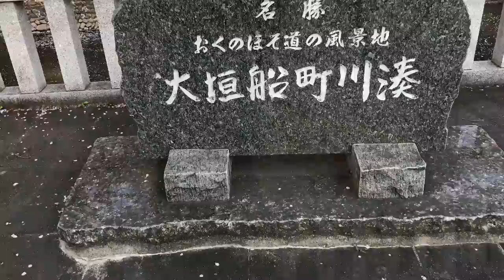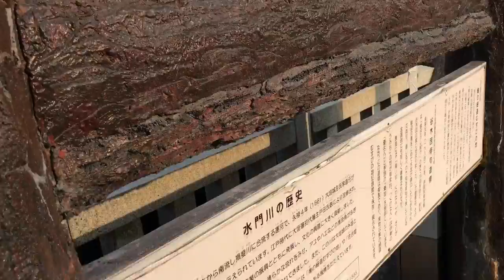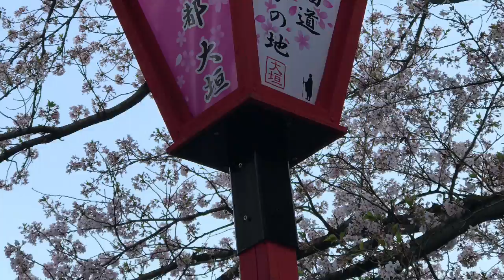Primavera🌸🌺🌸🌼 2017 Ogaki Gifu Japão🇯🇵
Primavera  2017 Ogaki Japão